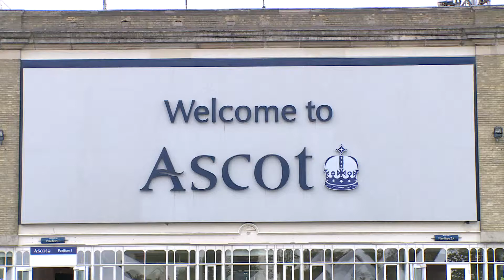Saturday Kitchen - 22nd June 2013 (Part 2)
Huzzah! Olly picked the wines on Saturday Kitchen (BBC1) on 22nd June to match with the dishes cooked by top chefs Mark Sargeant and Ben Tish. Kimberley Walsh joined James Martin in the studio to face her food heaven or food hell.